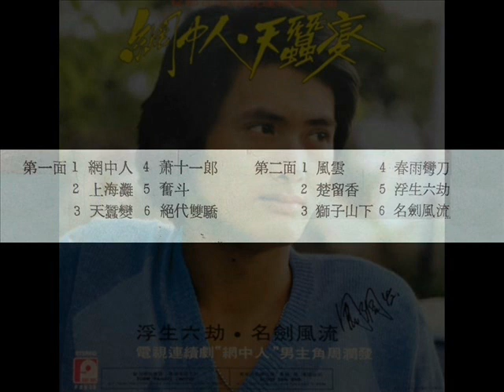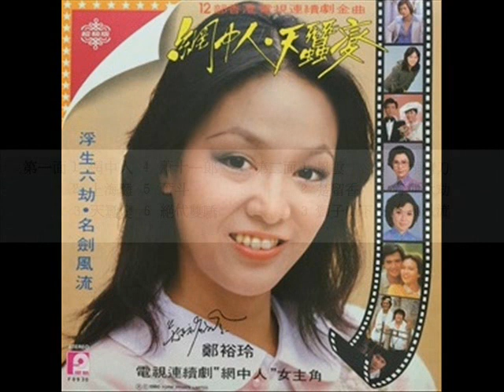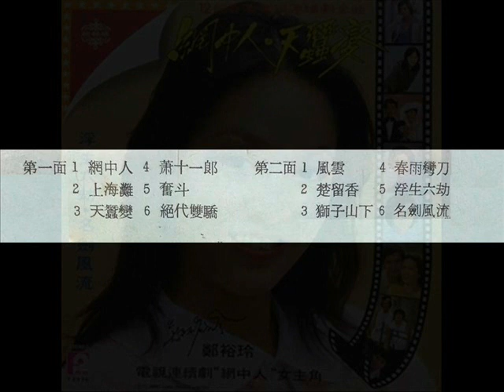1980年 「12部香港电视里连续剧金曲」专辑 (12首)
「12部香港电视里连续剧金曲」专辑
Label ：Form Record ‎(风格唱片) -  F 8930
Format ：Vinyl, LP
Country ：Singapore, Malaysia & Hong Kong
Released ：1980

Tracklist：-

Side A
1. 网中人
2. 上海滩
3. 天蚕变
4. 萧十一郎
5. 奋斗
6. 绝代双骄

Side B
1. 名剑风流
2. 浮生六劫
3. 春雨弯刀
4. 狮子山下
5. 楚留香
6. 风云